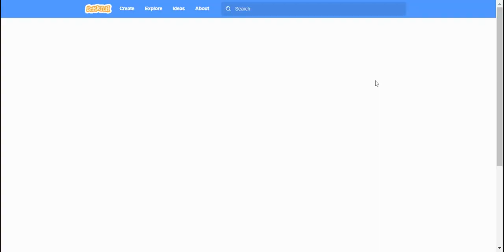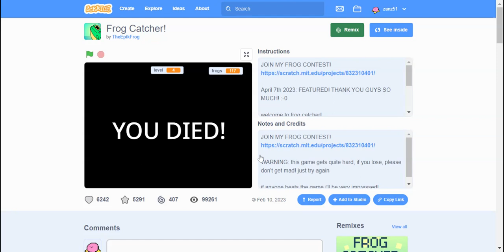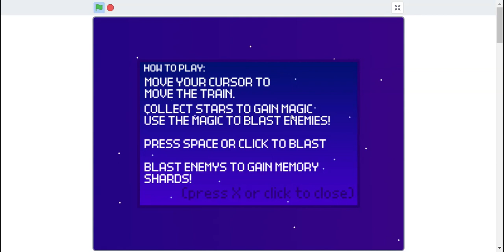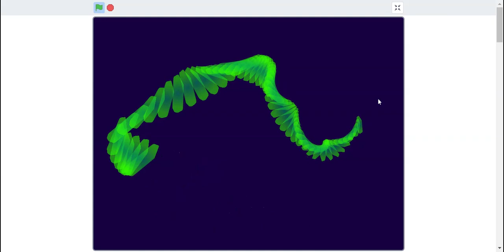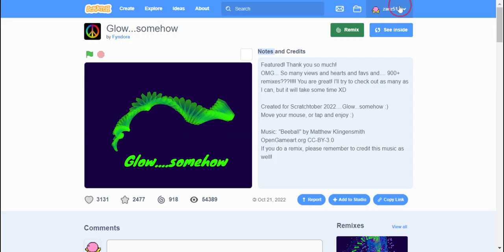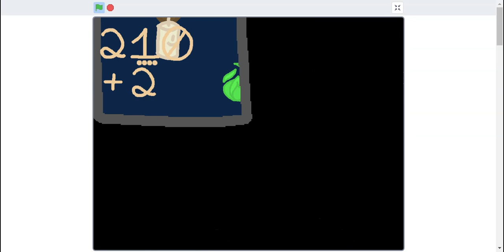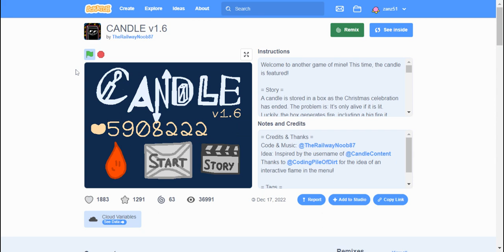Famous scratch games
these games were fun to play!!!